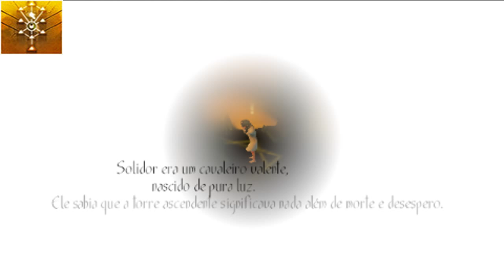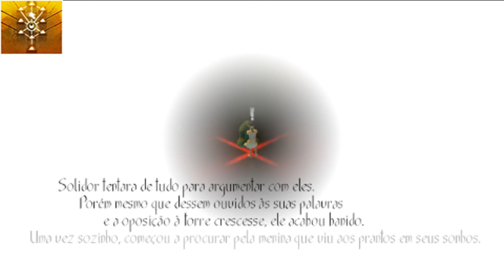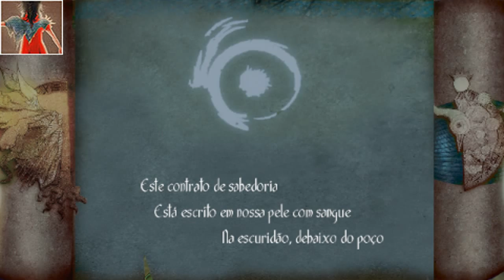Toren Achievements: Get the Chainmail, Complete the tree of life.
Se você ja zerou o Toren uma vez, mas ficou faltando um triangulo preenchido e tambem se você não pegou o pano, esse video mostra o caminho de onde encontrar o sonho do triangulo inferior esquerdo que faltava para completar a arvore, e tambem mostra onde pega o pano para ganhar a proeza Get the Chainmail.

If you already zeroed the Toren once, but was missing a filled triangle and also if you did not catch the cloth, this video shows the way of where to find the dream of the left lower triangle that was missing to complete the tree, and also shows where catches the cloth to gain the achievement Get the Chainmail.